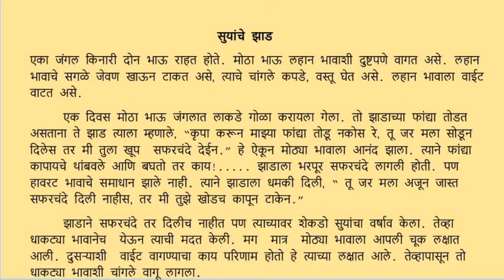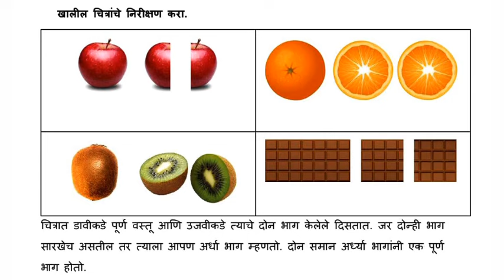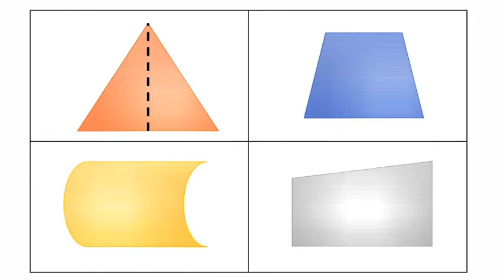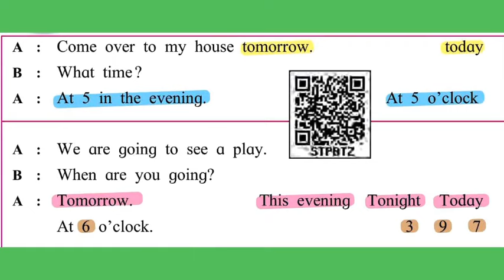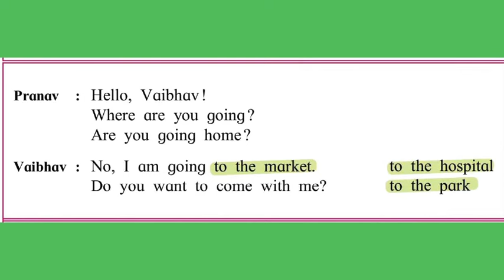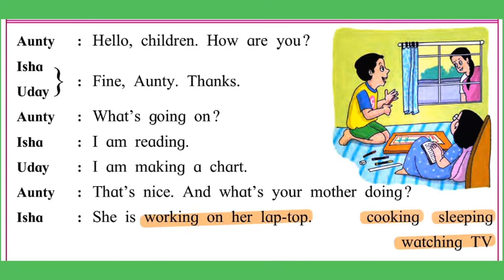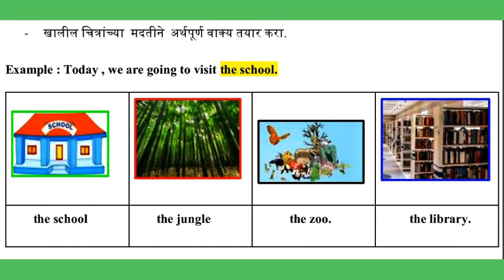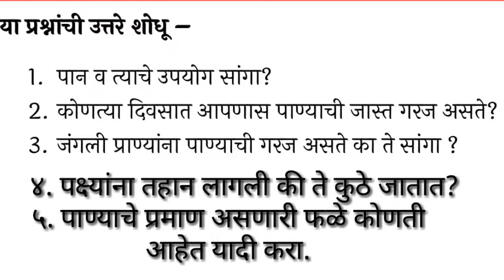Bridge Course सेतू अभ्यासक्रम चौथी दिवस चाळीस 40 एकच व्हिडिओ पहा व आजचा अभ्यास पूर्ण करा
सेतु अभ्यासक्रमाचे आज पर्यंतचे सर्व व्हिडिओ उपलब्ध

एकाच व्हिडीओ मध्ये सर्व विषयांचा समावेश

मुलांसाठी दर्जेदार उपयुक्त व्हिडिओ

व्हिडिओ पाहून होणार दिवसभराचा अभ्यास पूर्ण

व्हिडिओ फॉलो करा सेतू अभ्यासक्रम पूर्ण होणार